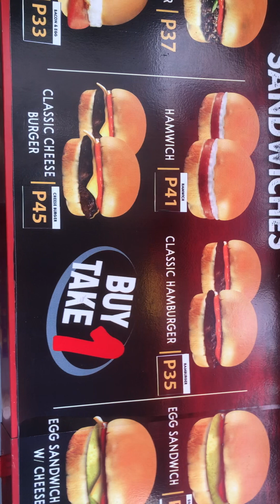BigMak food cart minibusiness /J&M tv